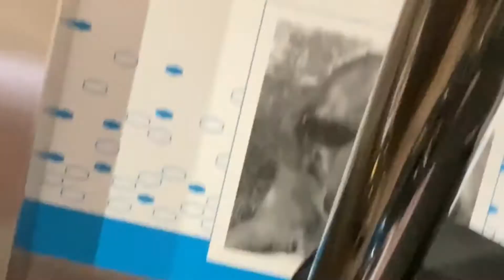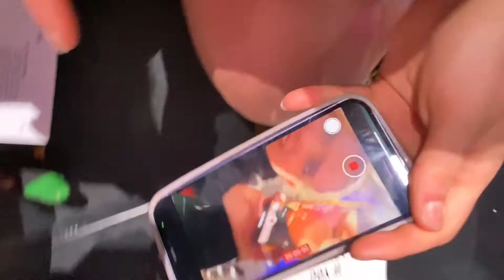showstoppers dance competition vlog | kallie marie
heyy friends :-)

this video i take you with me during my weekend at showstoppers dance competition. this was a very challenging yet fun weekend. even though their were many things that occurred it was still fun and a great time!!
AMAZON STOREFRONT
with Kallie Marie in subject line.
 my name is kallie and I loveeee make dance videos. my hobbies are all over the place, from reading, to playing guitar, and knitting. mostly I love competition dance, and basic clean girl lifestyle (such as my fav lululemon),  stay tuned bc i post videos every sunday at 7.

     - kallie